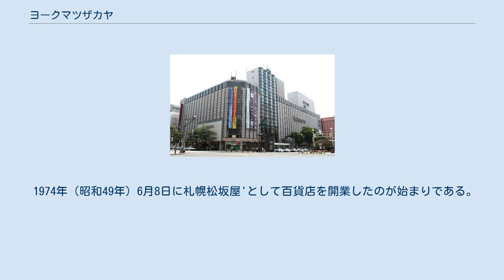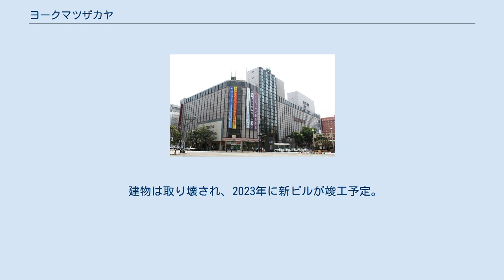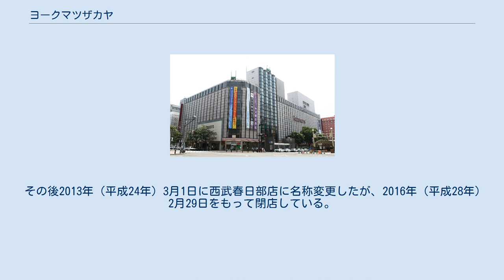ヨークマツザカヤ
ヨークマツザカヤ（York Matsuzakaya）は、株式会社イトーヨーカ堂が北海道札幌市中央区で運営していた百貨店。
 札幌松坂屋を前身とし、のちにロビンソン百貨店の一員となった。
 札幌市の歓楽街であるすすきのの市街地再開発ビルに、工事を請け負った竹中工務店の誘致を受けて、同社と松坂屋が折半出資で1972年（昭和47年）1月11日に株式会社札幌松坂屋を設立。
 1974年（昭和49年）6月8日に札幌松坂屋'として百貨店を開業したのが始まりである。
 歓楽街であるススキノ地区の入り口に当たる立地などが災いして業績が低迷したため、1978年（昭和53年）9月にイトーヨーカ堂と提携して再建を図ることになり、1979年（昭和54年）2月1日に閉店して札幌松坂屋としての営業を終了した。
 提携に併せて、社名から松坂屋を外して「ヨーク松坂屋」に変更、1979年（昭和54年）4月28日にはヨークマツザカヤと店名を変更して新装開店。
 オイルショック前後のイトーヨーカ堂は地方都市にある地場企業との提携強化を推進しており、札幌松坂屋以外にも、同じ札幌市内にある山の手ストアーほか、栃木県のアサヒ商事、新潟県の百貨店丸大（イトーヨーカドー丸大）、神奈川県のダイクマと相次いで業務提携を結んでいたが、それら企業に対して「（イトーヨーカ堂が）キバを剥いた」という世評があったという。
 イトーヨーカ堂はほかにも、長野県のマツヤ（後のヨークマツヤ）や福島県の紅丸商事（現：ヨークベニマル）とも業務提携を結んでいた。
 松坂屋の名称と百貨店向け商品の調達ルートを残しながら、GMS運営企業のイトーヨーカ堂が実質的な経営権を取得してコストダウンなどに取組み営業を存続させた。
 1994年（平成6年）3月、ロビンソン百貨店札幌店となって、松坂屋グループを離脱してIYグループの傘下に完全に移行、1995年（平成7年）3月1日付でロビンソン・ジャパンに営業権が譲渡された。
 その後、バブル崩壊などで業績が再び低迷したため、大丸の札幌駅進出前年の2002年（平成14年）4月には地上3階以上の6フロアの売場を閉鎖して地下2階から地上2階までの4フロアに売場を縮小し、他のフロアを6月に専門店街ラフィラとする大規模な改装に踏み切ったが、業績が好転しなかったため、2009年（平成21年）1月18日に百貨店としての営業を終了し、35年の歴史に終止符を打った。
 閉店後の店舗跡は2009年（平成21年）3月26日に上層階と一体的に専門店街ススキノラフィラとして開業し、食料品売り場を併設したイトーヨーカドーが地下1-2階部分に出店していた。
 老朽化のため2020年5月17日の営業を最後に閉鎖された。
 建物は取り壊され、2023年に新ビルが竣工予定。
 1983年（昭和58年）11月にはイトーヨーカ堂グループが三井不動産グループが開発を進めていた埼玉県春日部市のショッピングセンターの核店舗となる百貨店の出店を引き受けることになった際には当初は当社が出店するとされたが、アメリカの西海岸を本拠地としていたJ. W. ロビンソンと提携して株式会社ロビンソン・ジャパンが設立したため、1985年（昭和60年）11月にロビンソン百貨店春日部店として開業した。
 その後2013年（平成24年）3月1日に西武春日部店に名称変更したが、2016年（平成28年）2月29日をもって閉店している。